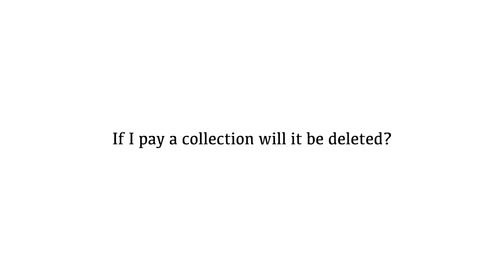If I pay off a collection will it be deleted?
Bad credit can close doors to life opportunities. A Boston-based company with a national heart, we help you reach your financial goals through free credit repair consultations, one-on-one counseling, and customer support 24/7.